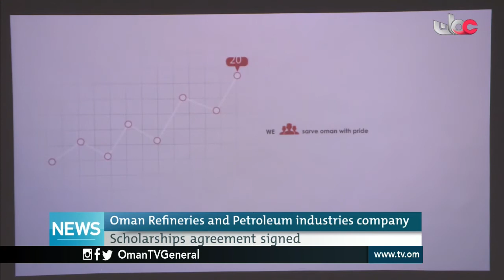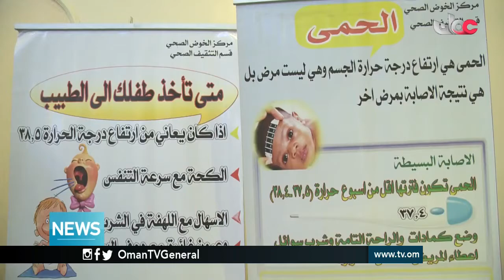English News Bulletin - Tuesday 10 May 2016